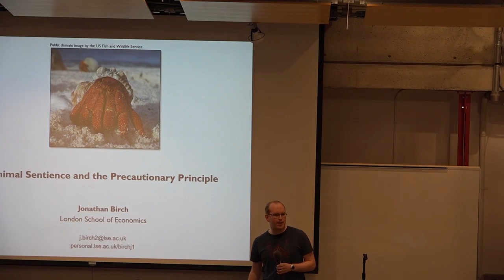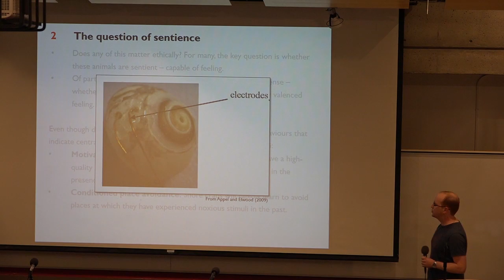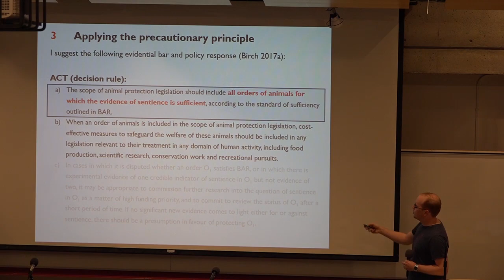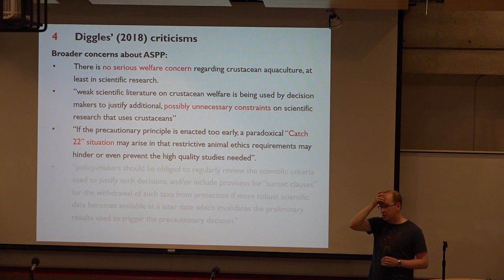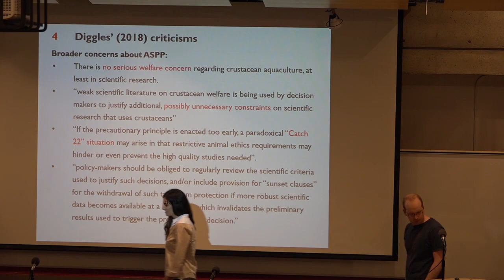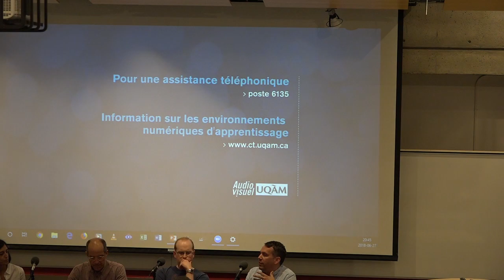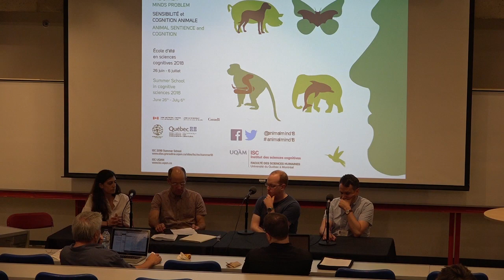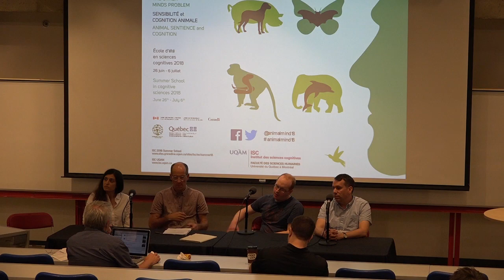June 27 - 7:30 PM - Workshop 2: Jonathan Birch: Animal Sentience and the Precautionary Principle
In debates about animal sentience, the precautionary principle is often invoked. The idea is that when the evidence of sentience is inconclusive, we should “give the animal the benefit of the doubt” or “err on the side of caution” in formulating animal protection legislation. Yet there remains confusion as to what “applying the precautionary principle” means in practice regarding the burden of proof for animal sentience. I have recently developed a version of the precautionary principle tailored to the question of animal sentience and a practical framework for implementing it. In this talk, I explain and defend the basic proposal, discuss some of its potential applications, and consider some ways of revising and improving it in light of critical responses.

Birch, Jonathan (2017) Animal sentience and the precautionary principle. Animal Sentience 16(1).

Cara Parisien
Law Student Université de Montréal
Moderator

Gregory Mikkelson
Professor McGill University

Michael Hendricks
Professor McGill University